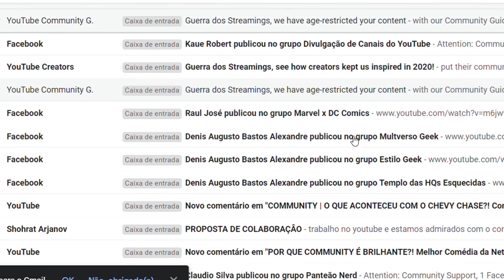O QUE ESTÁ ACONTECENDO COM O CANAL? | Papo Sério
Se alguém tiver alguma informação, ou ideia que eu possa seguir pra resolver esse problema, falem comigo lá no meu instagram.
Link de Compras da Amazon